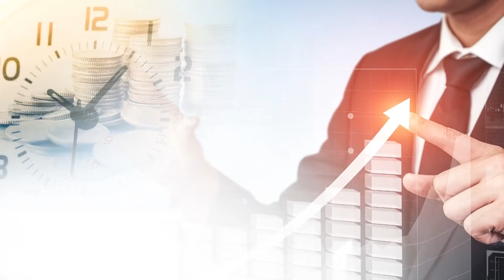인텔이 삼성전자를 따라잡을 수 없는 이유? 중국 반도체 산업은 정말 망했을까? | 전병서 소장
0:00 전병서 중국경제금융연구소장

0:34 미국이 많은 압박을 가해도 중국 무역 흑자는 증가하고 있다. 미국 압박 정책이 실패한 거 아닌가?

3:33 미국이 인플레이션 우려 때문에 중국 압박 정책을 추진한 동력이 계속 나올까?

5:13 지금 우리나라가 미국과의 밸류 체인으로 인해 중국 시장과의 경쟁력에서 이길 수 있을까?

7:18 미중 무역 전쟁으로 인한 우리 기업들의 전략이 변하지는 않을까?

11:12 중국 반도체는 망한 것 같은데, 계속 키우고 있는 이유는?

13:31 반도체 굴기, 중국 정부가 포기한 아젠다가 아니라고 보는가?

14:10 미국이 반도체를 성장시키기 위한 반도체 장비의 중국 수출을 금지했다. 중국 반도체는 비전이 없다는 것이 일반적인데?

17:31 범용화된 반도체 제품은 허용한다는 건가?

18:19 인텔이 삼성전자나 TSMC를 잡고 오를 것인가?

21:53 중국 투자는 불확실하다는 의견에 대해서 어떻게 생각하는가?

메모리반도체, 비메모리반도체,